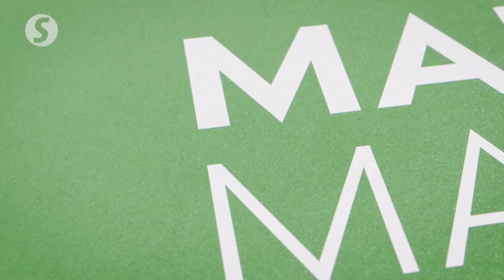Heroic Pearly-Thinaah go down fighting in Malaysia Masters final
Pearly Tan-M. Thinaah were in tears after losing in the Malaysia Masters final to world No. 6 pair Baek Ha-na-Lee So-hee of South Korea in three games.

The world No. 11 from Malaysia went down fighting 20-22, 21-8, 17-21 to their opponents in yet another energy-sapping match that lasted 101 minutes at Axiata Arena on Sunday (May 28)